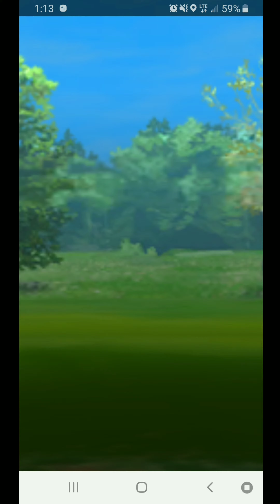Great League matches with AsekoOne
Matches with my friend to help him train PVP